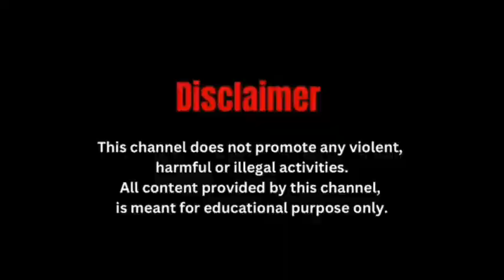मुख्यमंत्री आज जलपाईगुड़ी में चाय बागान व ग्रामीण क्षेत्रों के लोगों को देगी जमीन का पट्टा